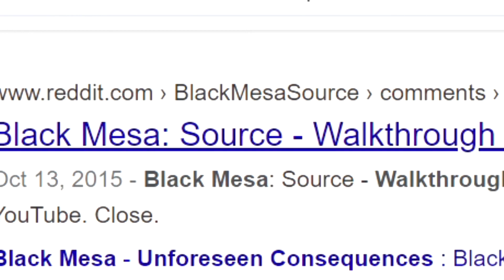smoothbrain gordon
galaxy brain time lol